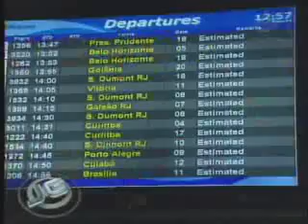Dia Da Consciência Negra É Festejado Em 360 Cidades - 19/11/09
Feriado
Dia Da Consciência Negra É Festejado Em 360 Cidades
Repórter:Sabrina Pires

Amanhã, Será Lembrado Em Trezentos E Sessenta Municípios Brasileiros O Dia Da Consciência Negra. Para Os Moradores Dessas Cidades, É O Último Feriado Antes Das Festas De Fim De Ano.